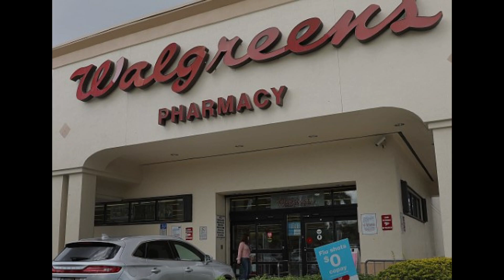The Pharmacist and the Photog: Episode 2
Dion Spencer (The Pharmacist) and Steve Moss (The Photog) host an exciting new podcast for sports fans, music aficionados, and foodies alike. These two old friends share stories, opinions and tongue-in-cheek commentary on some of the things they love most: sports, music and food, with a dash of pop culture thrown in, for good measure. Dive into the world of Kentucky sports, located in the heart of SEC country and hear tidbits and insights from around the region. Go behind-the-scenes of a thriving vinyl music collecting community. Explore local eateries and savor the best bites and brews, in the heart of bourbon country. Whether you bleed blue, spin records or appreciate the simple things in life, Games, Grooves and Grub has something for everyone. Questionable expertise, but unquestionable fun!